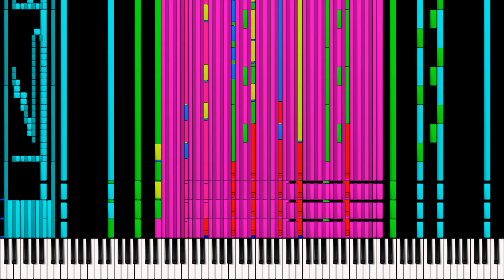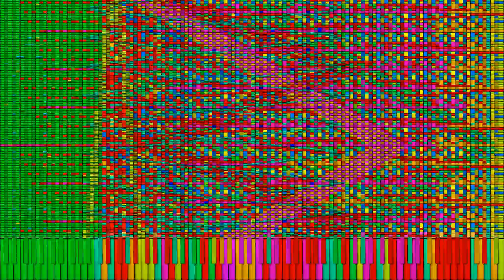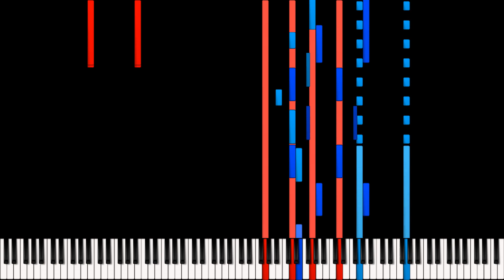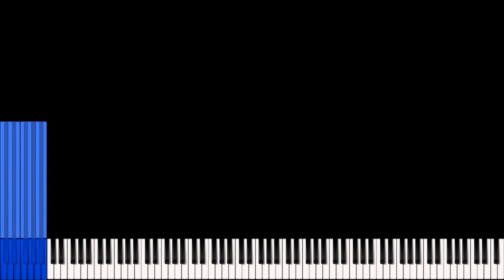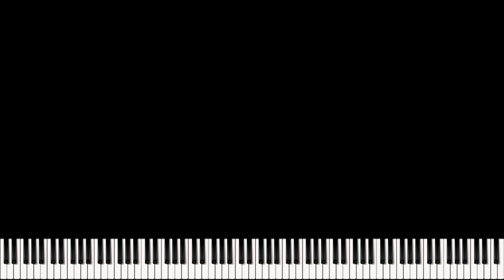Red Zone 7,61 Million